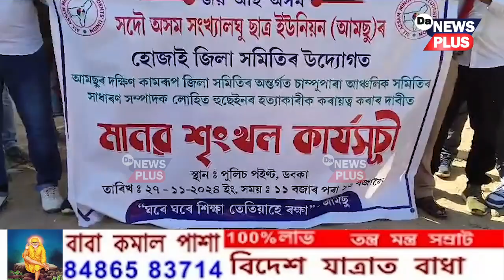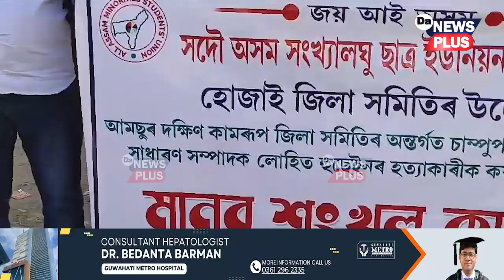কামৰূপৰ আমছু নেতা লোহিত হুছেইনৰ হত্যাৰ তদন্তৰ দাবীত ডবকাত আমছুৰ উত্তাল প্ৰতিবাদ